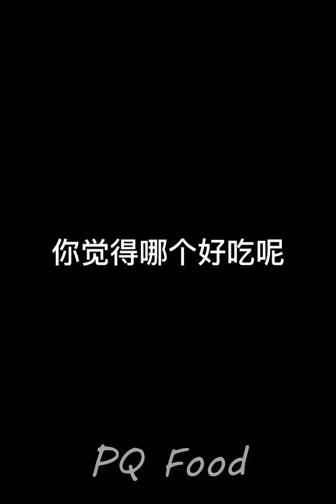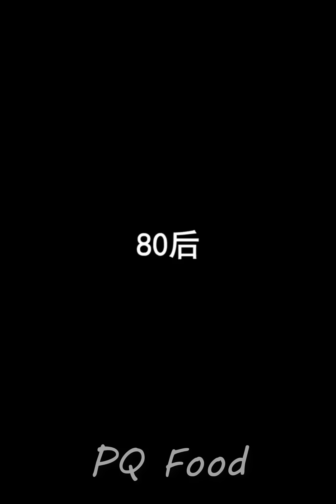ASMR Mukbang | Funny Videos | Extreme Spicy Food Challenges 🌶🌶🌶 Tik Tok China #34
The challenge of eating spicy like chili, chili mixed meat ...
抖音